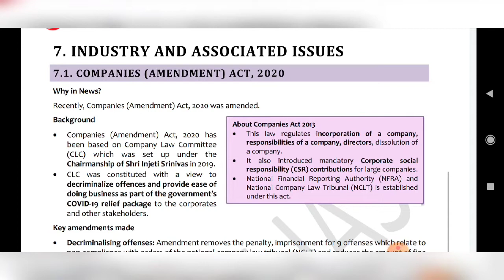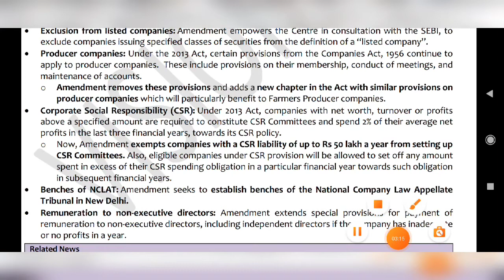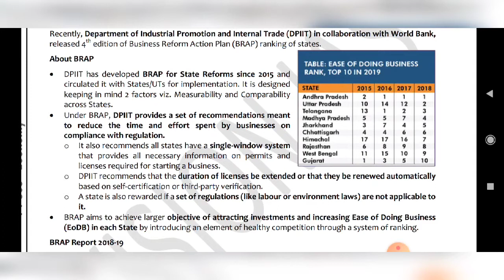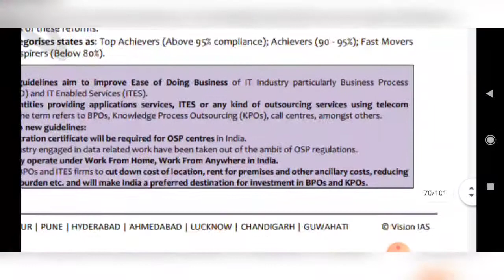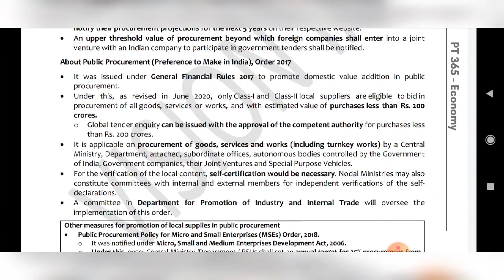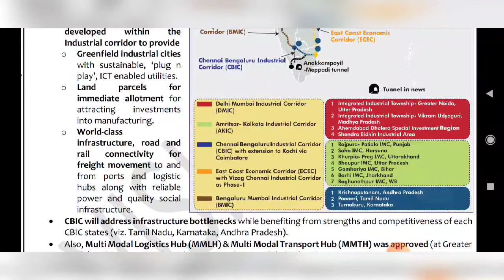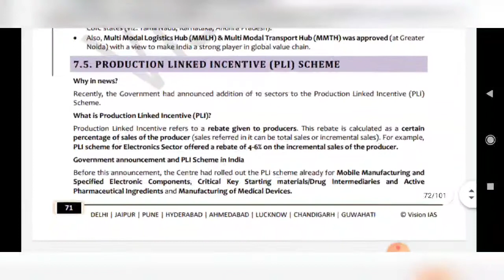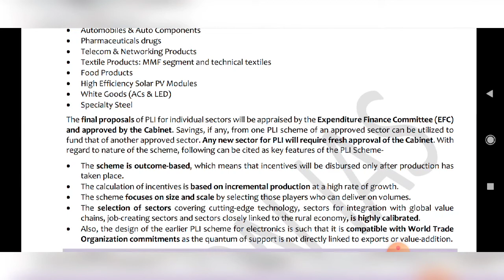Economics Pt 365 2021/VISION IAS|CLASS-7a/UPSC IAS /UPPCS/ Current affairs by RAHUL/Prelims 2021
INDUSTRY AND ASSOCIATED ISSUES ___68
7.1. Companies (Amendment) Act, 2020 __ 68
7.2. Business Reform Action Plan- Ease of Doing
Business Ranking _____________________ 69
7.3. Amendments to Public Procurement
Order, 2017 _________________________ 70
7.4. Industrial Corridor ________________ 71
7.5. Production Linked Incentive (PLI) Scheme
___________________________________ 71